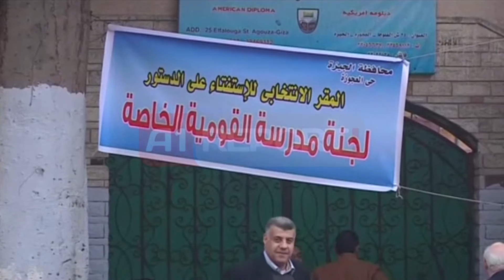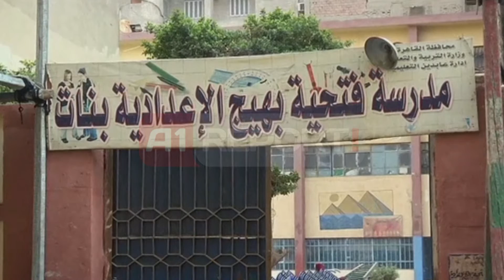A1 Report - Egjipti voton sot për Kushtetutën e re nëpërmjet referendumit dy ditor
Egjipti do të votojë për një Kushtetutë re, nëpërmjet një referundumi dy ditor. Votimet fillojnë ditën e martë dhe në rast se ky referendum miratohet do të hapë rrugën për zgjedhje të reja në vend.

Kushtetuta e re do të zëvendësonte atë të ish-Presidentit Mohammed Morsi, pak muaj para se të largohej me forcë nga pushteti nga ushtria egjiptiane.

Vëllazëria Myslimane, e etiketuar tashmë si një grup terrorist ka bojkotuar votimin. Rreth 200 mijë efektivë policie janë shpërndarë në të gjithë vendin për të garantuar sigurinë. Por pak pas fillimit të votimit, një shpërthim u dëgjua pranë godinës së një gjykate në Kajro, por pa raportime për të vdekur.

Por më shumë se sa një Kushtetutë e re, këto votime shihen si një mënyrë për të larguar njëherë e përgjithmonë Morsin nga politika.
Kryeministri i përkohshëm Hazem Beblawi e quajti këtë referendum si momentin me kritik për të ardhmen e Egjiptit. Kushtetuta e re u hartua nga një komitet prej 50 anëtarësh, i cili përfshinte vetëm dy përfaqësues të partive islamiste.

Por cilat janë disa nga nenet e Kushtetutës?

Në rast miratimi Kushtetuta garanton:
1. Presidenti mund të shërbejë deri në dy mandate 4 vjeçare
2. Islamizmi mbetet feja kombëtare, por do të ketë liri të besimit në fe të tjera, duke mbrojtur kështu minoritetet në vend.
3. Shteti garanton "barazi me burrave dhe grave"
4. Partitë politike nuk mund të formohen në bazë të fesë, racës, seksit, apo shtrirjes gjeografike
5. Ushtria do të emërojë Ministrin e Brendshëm për dy mandatet e ardhshme presidenciale.

Kritikët ndërkohë thonë se Kushtetuta e re favorizon ushtrinë në kurriz të popullit. Ajo gjithashtu mban një dispozitë e cila lejon gjykimin e civilëve në gjykatat ushtarake dhe i jep ushtrisë kontroll në emërimin e Ministrit të Mbrojtjes për 8 vitet e ardhshme.